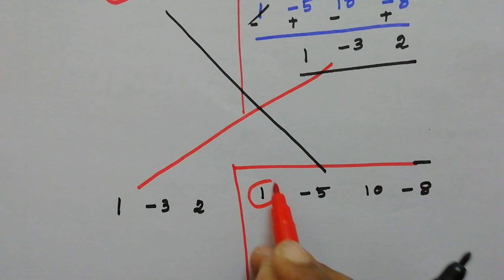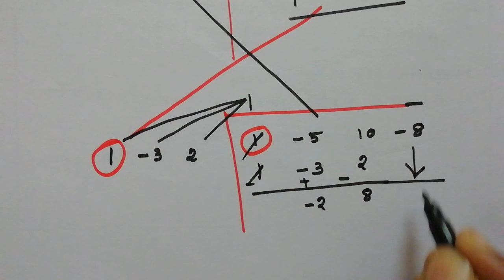Refresher course module 11th mathematics unit 4 students activity (part 1)